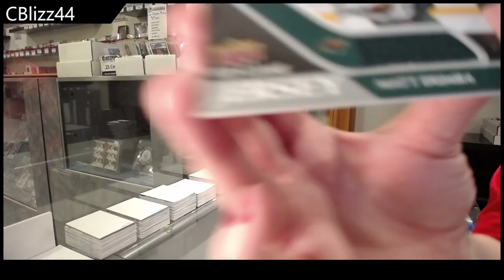CBlizz44's 20-21 Upper Deck Series 1 Hockey Retail Box Break